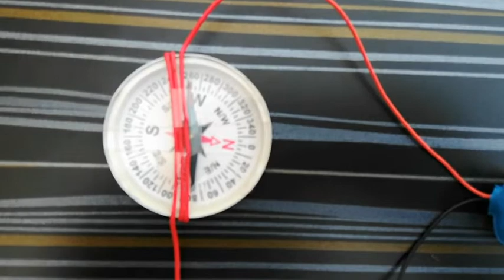Magnetic Effect Of Electric Current || Compass Needle Show Deflection || Science Activity